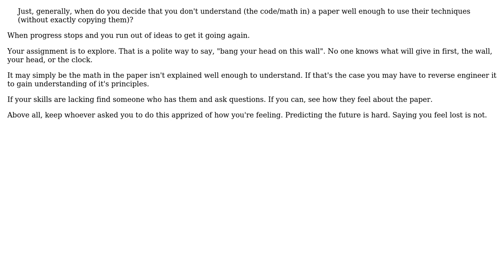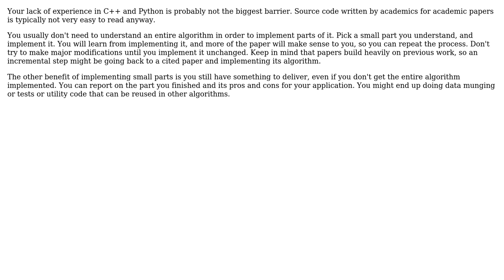How can I know when a paper is too hard for me to be able to implement their code and/or...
Software Engineering: How can I know when a paper is too hard for me to be able to implement their code and/or understand their math - within a given deadline?

With thanks & praise to God, and with thanks to the many people who have made this project possible! | Content (except music & images) licensed under CC BY-SA | Music | Images & others | With thanks to user Samia Zaman user Karl Bielefeldt user candied_orange and the Stack Exchange Network Trademarks are property of their respective owners. You are responsible for your own actions.